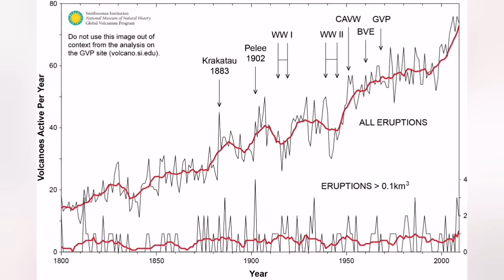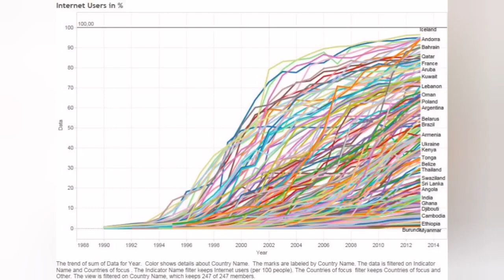Today World Comes To End: Volcano Apocalypse/ Why So Many Volcanoes Are Erupting These Days?